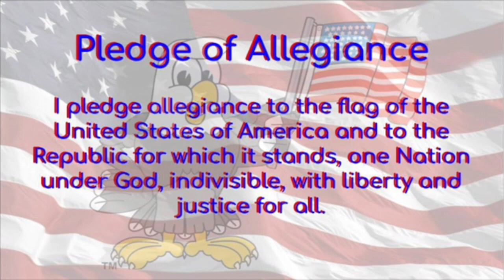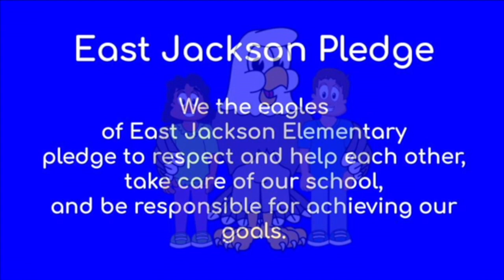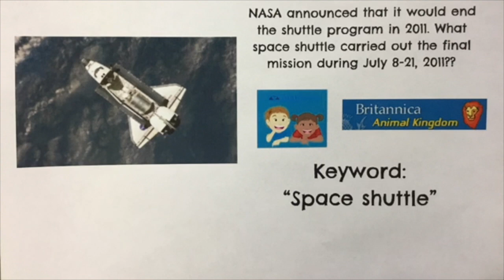EJAN: Mon 3-9-20